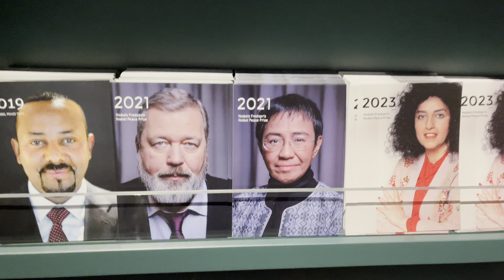My last trip of 2023(oslo,norway)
After a long  searched for what could be my next travel destination, i came akong to a wonderful wonderland i. The scandinivian country, it was a little rough with  my departure however i able to flew with some delays!
City milan installations
My birthday greetings